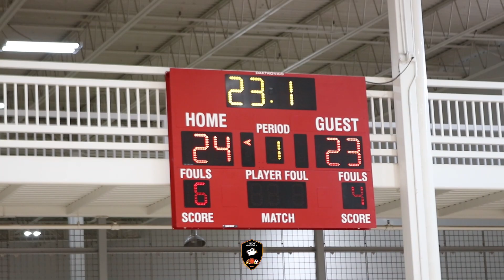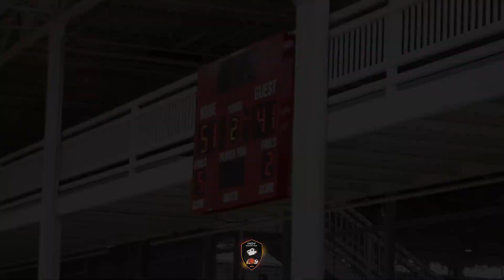Tim Thomas Playaz 2027 vs Edmond Sumner 2027 A DOG FIGHT at Made hoops tourney!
Philly Playas 2027 vs Edmond Sumner 2027 A DOG FIGHT at Made hoops tourney!